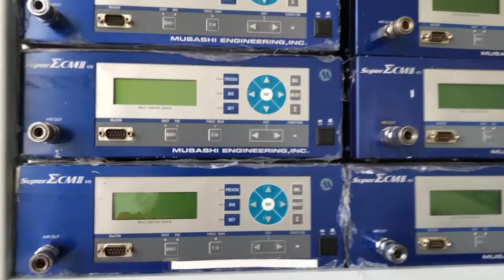Used Musashi MPP-1 MPP-3 Dispenser Used for LED encapsulation for Sale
we have following type Musashi   Dispenser ：
Musashi MPP-1 Controller with Digital control plunger pump .
Musashi MPP-3 Controller with Digital control plunger pump  .